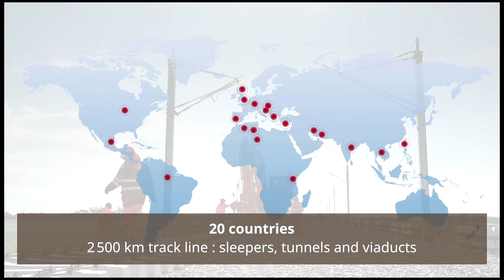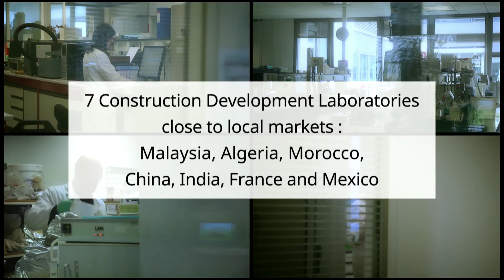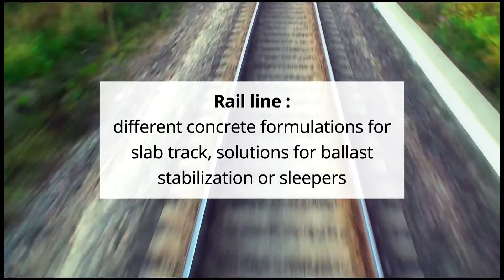LafargeHolcim solutions for railway transport infrastructure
With references in more than 1,000km of high-speed network, viaducts, tunnels or tramways, LafargeHolcim is bringing to a next level its offer for railway transport infrastructure. We provide a unique integrated solution to each railway project, combining solutions, products, services and expertise answering our clients' needs.